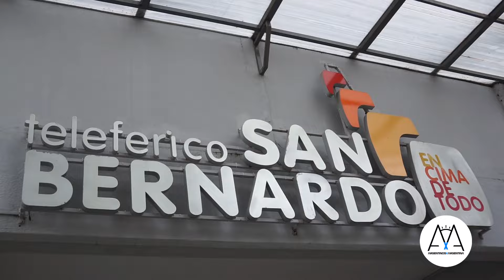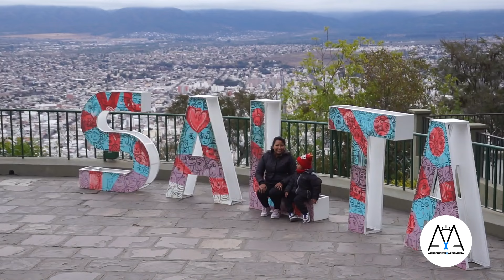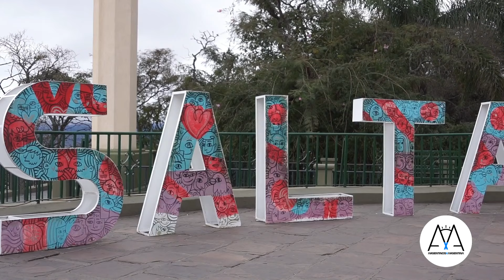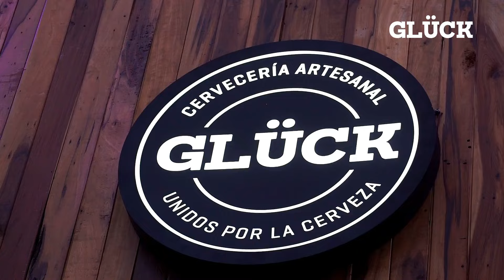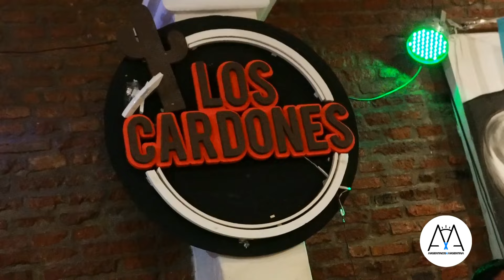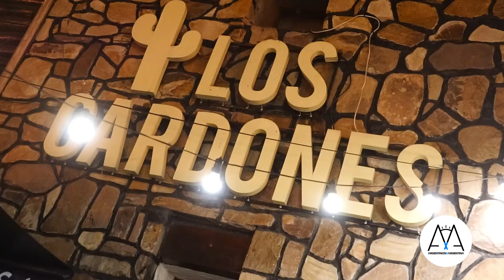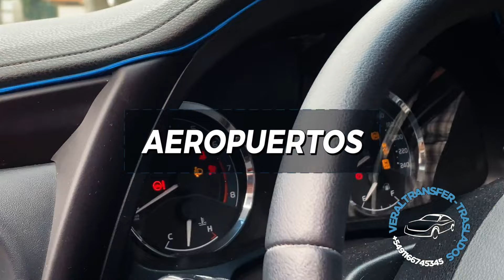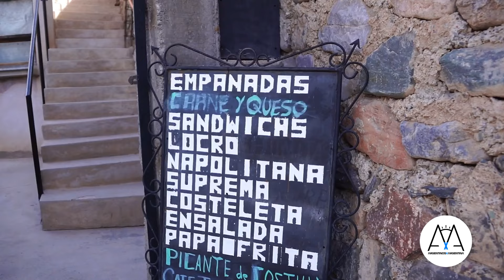DESTINO SALTA | TURISMO NACIONAL